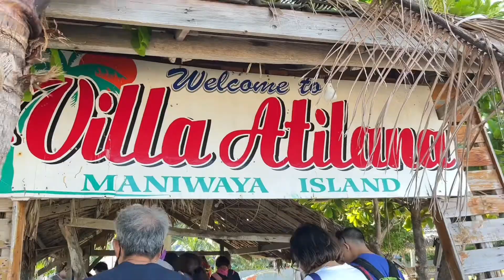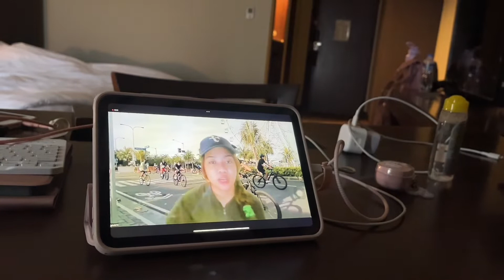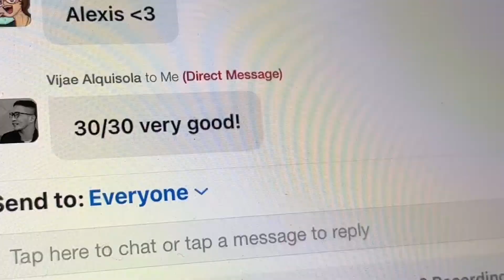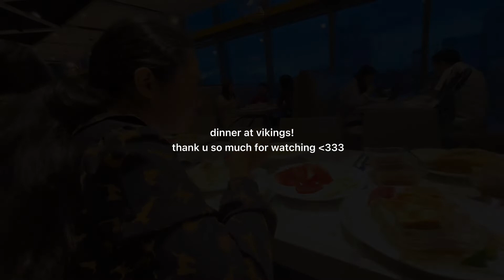random days in my life: quick beach trip 🏝sofitel staycation 🛏 online class 💻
hii guys i'm back with another random vlog with my family!